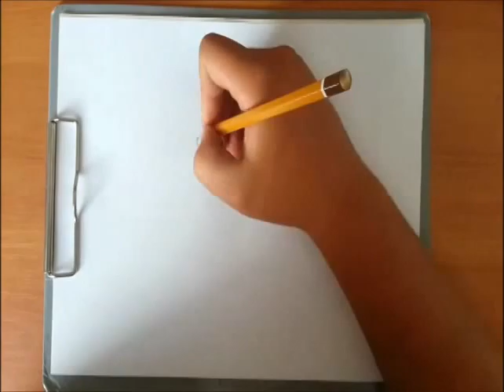Speed art - Mila Kunis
Druhé video zo série celebrity.
Dúfam, že sa páči.
Čas kreslenia: 50 minút

Hudba: Youtube knižnica: Hot Heat